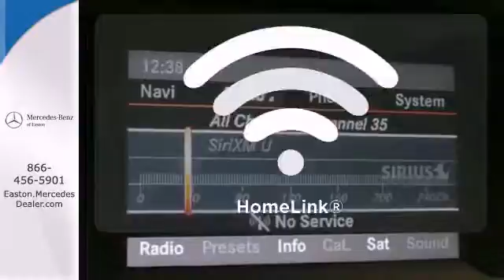2014 Mercedes Benz C Class Columbus OH Mercedes Benz Dealer, OH MN938467 360p